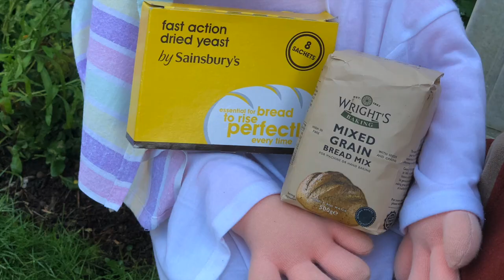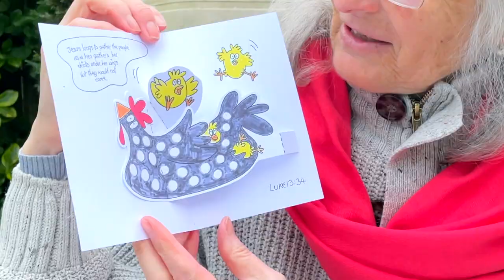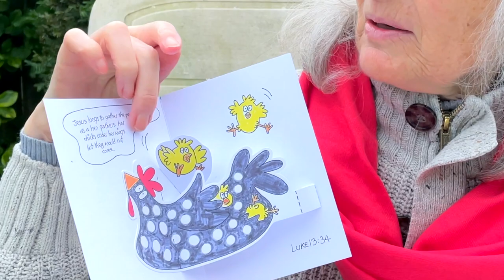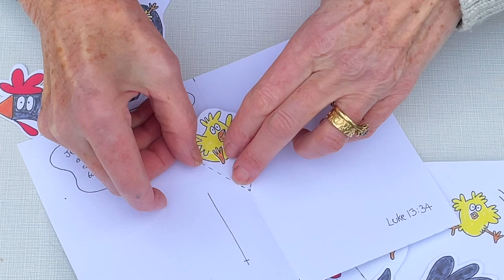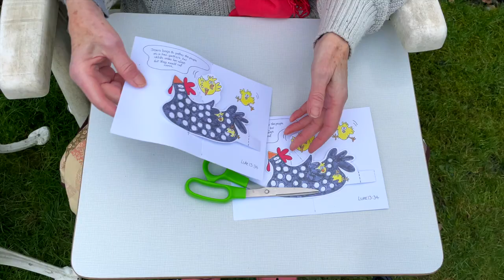Hen Gathers Her Chicks (Luke 13:34) | Bible Stories for Kids | Bible Crafts for Kids | Sunday School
5 minute Bible crafts for kids! Use these craft ideas for Sunday School Stories and church. Great for Christians and a fun school project! Children’s Bible stories and kid’s craft ideas, including easy paper crafts for kids. Kids crafts from the Bible.

Today we talk about the idea of God wanting to gather his people under his wing like a hen gathers her chicks. A place of warmth, comfort and protection.

"Jerusalem, Jerusalem, you who kill the prophets and stone those sent to you, how often I have longed to gather your children together, as a hen gathers her chicks under her wings, and you were not willing."
Luke 13:34

0:00 - Intro
0:11 - Story
2:46 - Craft